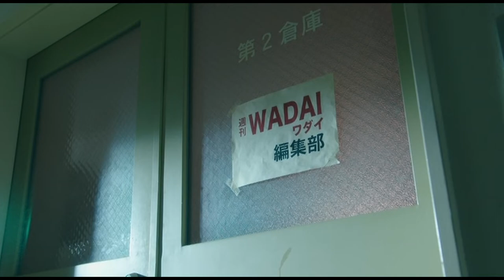Guilty - Is this love guilty? - (July 23,2020) Ep.8 (Yua Shinkawa)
Ep.8 Go to the last chapter. Intertwined first love is the decisive factor
有罪 -这爱有罪吗?-  (2020_0723) 第八集 转到最后一章 交织的初恋是决定性因素 (新川優愛)